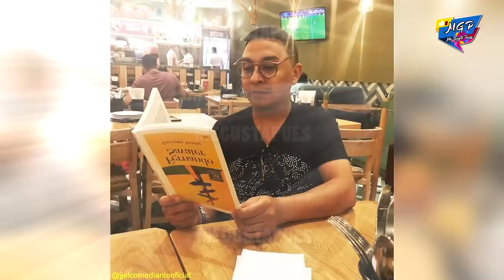El jota Jota DESMIENT3 a Felipe Silva.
El comediante reaccionó a la polémica que envuelve al empresario que trabajó con las lavanderas.